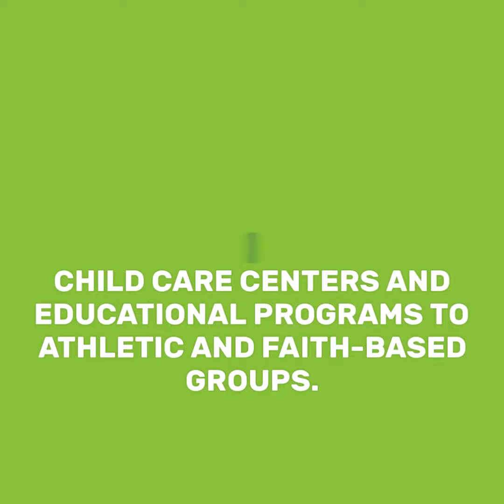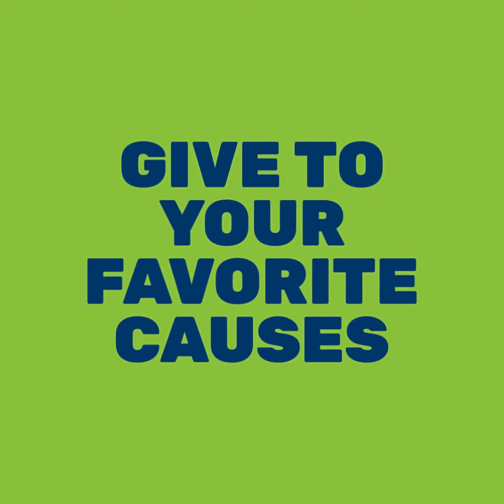Kitsap Great Give 2021 Youth Development Nonprofits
The Youth Development nonprofits participating in the 2021 Kitsap Great Give will surely shape our community for years to come. They offer a range of services such as child care centers and education programs to athletic and faith-based groups.